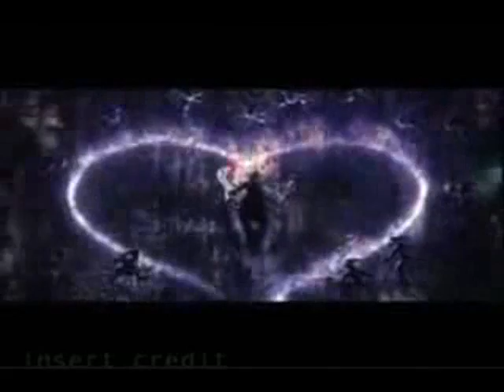Kingdom Hearts - Rhythm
Well, easier said then done.This my friends is 1 of 4 movies I have made last night.Not an easy job for someone that was tired enough.Luckily I had the support from my friends and the inspiration to fill every dam planet in the solar system.lol
I found this song yesterday afternoon and found it a bit interesting so I made this, and every other song lately, into an AMV of 3 different well, uh, I can't say games because ,even though Chrono Cross and Kingdom Hearts are games, Sonic X isn't so yeah, anyways.
Band: Sum 41
Song: Rhythm
Oh, and on a side note, I am saying the same description for all of them with minor changes so don't bother reading anything except for the middle(song and band).
Lunawolf Projects Inc
Squaresoft
Disney
Sum 41